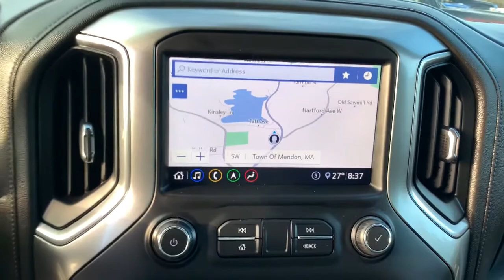2020 Chevrolet Silverado 1500 Milford, Mendon, Worcester, Framingham MA, Providence, RI 42018V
Silver Ice Metallic Used 2020 Chevrolet Silverado 1500 available near me in Milford, Massachusetts at Imperial Chevrolet. Servicing the Mendon, Worcester, Framingham MA, Providence, RI area.
2020 Chevrolet Silverado 1500 LTZ - Stock#: 42018V - VIN#: 1GCUYGED5LZ107169

Imperial Chevrolet
18 Uxbridge Rd

Navigation System, Apple CarPlay / Android Auto, Power Leather Seats, Heated Seats, Backup Camera, Bluetooth, Remote Engine Starter, Cruise Control, Power Windows, Power Locks, Steering Wheels Radio Controls, Aluminum Wheels, Bed liner, Towing Package, 10-Way Power Driver Seat w/Lumbar, 10-Way Power Passenger Seat Adjuster w/Lumbar, 120-Volt Bed Mounted Power Outlet, 120-Volt Instrument Panel Power Outlet, 12-Volt Rear Auxiliary Power Outlet, 170 Amps Alternator, 3.23 Rear Axle Ratio, 4.2 Diagonal Color Display Driver Info Center, 40/20/40 Front Split-Bench Seat, 4G LTE Wi-Fi Hot Spot Capable, 4-Wheel Disc Brakes, 6 Speakers, 6-Speaker Audio System, ABS brakes, Advanced Trailering System, Air Conditioning, Alloy wheels, AM/FM radio: SiriusXM with 360L, Apple CarPlay/Android Auto, Auto-dimming door mirrors, Auto-Dimming Inside Rear-View Mirror, Auto-dimming Rear-View mirror, Automatic temperature control, Auxiliary External Transmission Oil Cooler, Bluetooth For Phone, Brake assist, Bumpers: chrome, Chevrolet Connected Access Capable, Chrome Grille, Chrome Mirror Caps, Color-Keyed Carpeting Floor Covering, Compass, Deep-Tinted Glass, Delay-off headlights, Driver door bin, Driver Memory, Driver vanity mirror, Dual front impact airbags, Dual front side impact airbags, Electric Rear-Window Defogger, Electrical Lock Control Steering Column, Electronic Stability Control, EZ Lift Power Lock & Release Tailgate, Front anti-roll bar, Front Center Armrest w/Storage, Front dual zone A/C, Front fog lights, Front Frame-Mounted Black Recovery Hooks, Front LED Fog Lamps, Front reading lights, Front Rubberized Vinyl Floor Mats, Front wheel independent suspension, Fully automatic headlights, HD Radio, HD Rear Vision Camera, Heated door mirrors, Heated Driver & Front Outboard Passenger Seats, Heated front seats, Heated Steering Wheel, Heated steering wheel, Heavy Duty Suspension, Heavy-Duty Rear Locking Differential, Hitch Guidance, Hitch Guidance w/Hitch View, Illuminated entry, Integrated Trailer Brake Controller, Keyless Open & Start, Leather Wrapped Steering Wheel, LED Cargo Area Lighting, Low tire pressure warning, Manual Tilt/Telescoping Steering Column, Memory seat, Occupant sensing airbag, OnStar & Chevrolet Connected Services Capable, Outside Heated Power-Adjustable Mirrors, Outside temperature display, Overhead airbag, Overhead console, Panic alarm, Passenger door bin, Passenger vanity mirror, Perforated Leather-Appointed Front Seat Trim, Power Door Locks, Power door mirrors, Power driver seat, Power Front Passenger Windows w/Express Up/Down, Power Front Windows w/Driver Express Up/Down, Power passenger seat, Power Rear Windows w/Express Down, Power steering, Power windows, Premium audio system: Chevrolet Infotainment 3 Plus, Radio data system, Radio: Chevrolet Infotainment 3 Plus System, Rear Dual USB Charging-Only Ports, Rear reading lights, Rear Rubberized-Vinyl Floor Mats, Rear seat center armrest, Rear step bumper, Rear Wheelhouse Liners, Rear window defroster, Remote keyless entry, Remote Vehicle Starter System, Security system, SiriusXM w/360L, Speed control, Speed-sensing steering, Split folding rear seat, Steering Wheel Audio Controls, Steering wheel mounted audio controls, Steering Wheel Mounted Electronic Cruise Control, Tachometer, Telescoping steering wheel, Theft Deterrent System (Unauthorized Entry), Tilt steering wheel, Traction control, Trailering Package, Trip computer, Up-Level Rear Seat w/Storage Package, Variably intermittent wipers, Voltmeter. Silver Ice Metallic 2020 Chevrolet Silverado 1500 LTZ 4D Crew Cab LTZ 4WD 8-Speed AutomaticbrbrbrClean CARFAX. CARFAX One-Owner. EcoTec3 5.3L V8 Odometer is 564 miles below market average!brbrMORE ABOUT US: Imperial Cars Purchase With Confidence: 1) Free Car Fax Vehicle History Report available for all our vehicles online. 2) Our vehicles are Imperial Certified and go through a rigorous 125-Point vehicle inspection. 3) Bottom line pricing. 4) 5-Day or 200 Mile V
Trailering Package,Up-Level Rear Seat w/Storage Package,6 Speakers,6-Speaker Audio System,AM/FM radio: SiriusXM with 360L,HD Radio,Premium audio system: Chevrolet Infotainment 3 Plus,Radio data system,Radio: Chevrolet Infotainment 3 Plus System,Rear Dual USB Charging-Only Ports,SiriusXM w/360L,Steering Wheel Audio Controls,Air Conditioning,Automatic temperature control,Electric Rear-Window Defogger,Front dual zone A/C,Rear window defroster,120-Volt Bed Mounted Power Outlet,120-Volt Instrument Panel Power